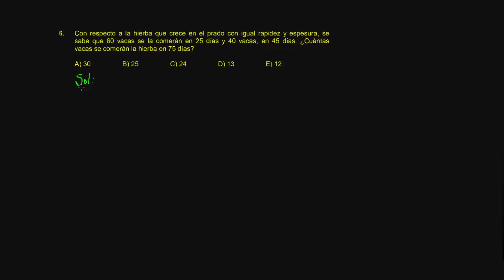Hab. Log. Mate. S12 P04